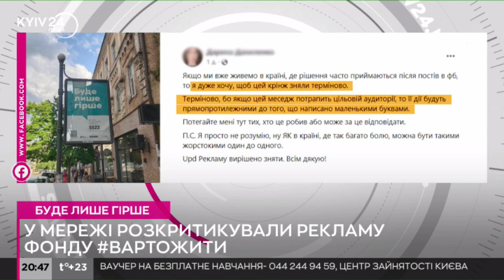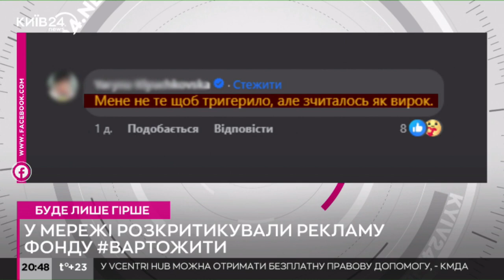Блогерка Соколова про скандальну рекламу по Києву «Буде лише Гірше» «Життя не має Сенсу» | 2024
про скандал довкола зовнішньої реклами  «Буде лише Гірше» «Життя не має Сенсу» «З депресії не Вийти»